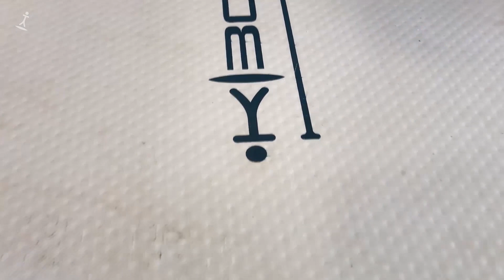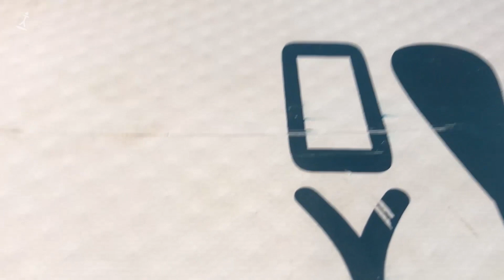Údržba paddleboardu před sezónou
Ahoj, než vyrazíte po zimě pádlovat, doporučujeme provést základní kontrolu a údržbu před sezónou.

0:08 - netěsnost ventilu a dotažení
0:30 - kontrola těsnosti lepených švů
0:56 - rýhy na paddleboardu
1:04 - ohnuté ploutvičky a jejich narovnání
1:27 - zbroušení poškozených ploutviček
1:39 - promazání pumpy
2:10 - výměna manometru
2:47 - utažení pádla

Díky za sledování a pokud máte nápady na další témata, tak pište.
KIBOKO team